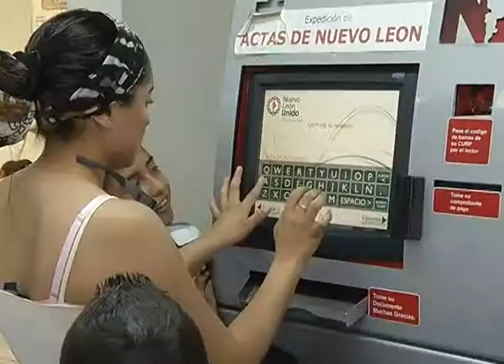Registros gratuitos en Hospital General y Oficialías